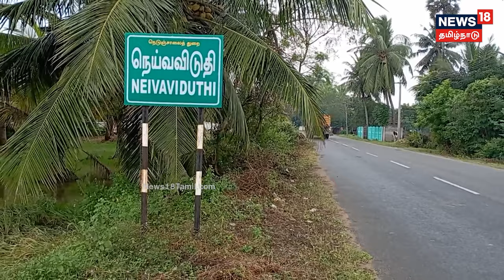Crime Time | பட்டியலின இளைஞருடன் திருமணம் - இளம்பெண் ஆணவப் படுகொலையா? உயிரைக் குடித்த சாதி வெறி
தஞ்சை மாவட்டம் பட்டுக்கோட்டை அருகே பட்டியலின இளைஞரை திருமணம் செய்த இளம்பெண் ஆணவ கொலை செய்யப்பட்டதாக வெளியாகி இருக்கும் தகவல் அதிர்ச்சியை ஏற்படுத்தியுள்ளது. சாதி வெறியில் இளம்பெண் கொல்லப்பட்டாரா? நடந்தது என்ன? செய்திகளை துல்லியமாகவும் துரிதமாகவும் வழங்கும் தமிழகத்தின் முதன்மை செய்தி தொலைக்காட்சி உங்கள் நியூஸ்18 தமிழ்நாடு.